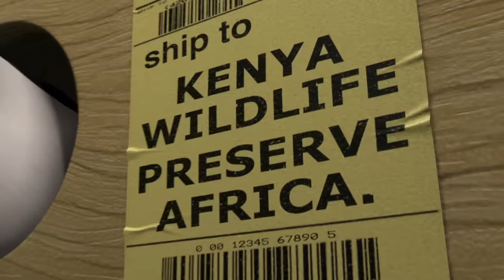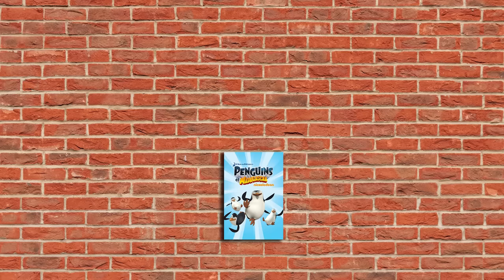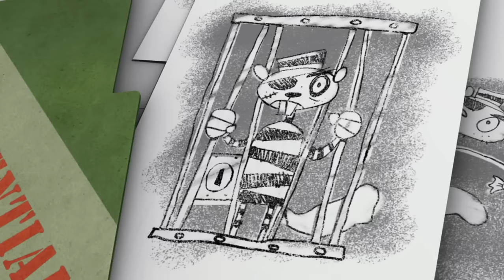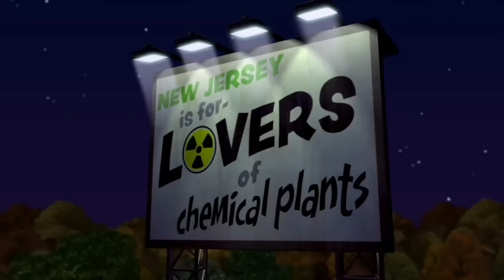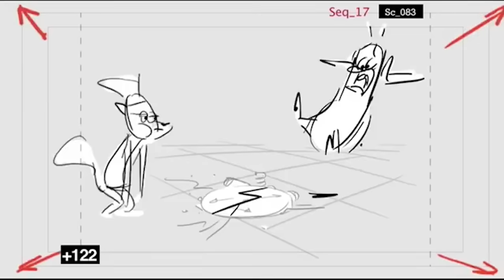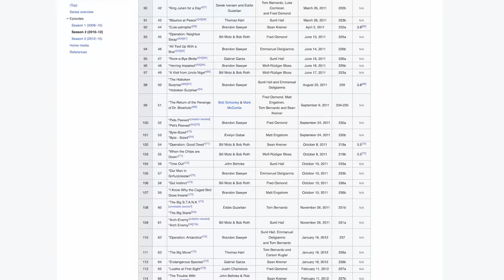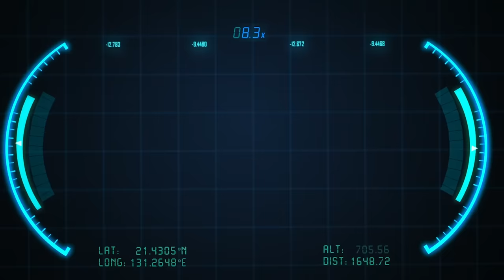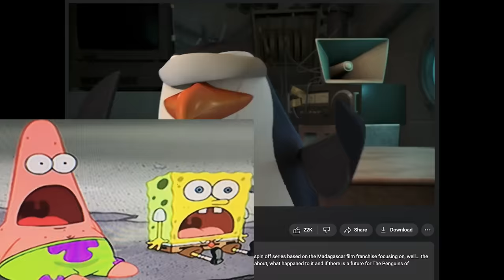The Rise and Fall of Nickelodeon's Greatest Series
00:00 Intro
3:35 The Penguins of Madagascar
9:25 Adaptation & Characters
34:00 Season One
49:54 Humor, Music & Animation
1:04:43 Season Two
1:36:51 Inconsistency, Degradation & SHIPS
2:05:04 Season Three
2:13:28 Penguins of Madagascar (2014)
2:23:38 The Lost Episodes